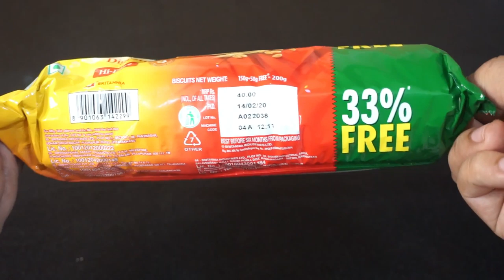Nutri Choice பிஸ்கட் மட்டும் போதும் சூப்பரான ஐஸ்கிரீம் ரெடி |Instant Icecream|Lockdown Recipe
DIY | Learn How to make tanjore painting step by step in Tamil | World Famous Tanjore Art

Follow me on Helo app:
Mylittleworld tamil